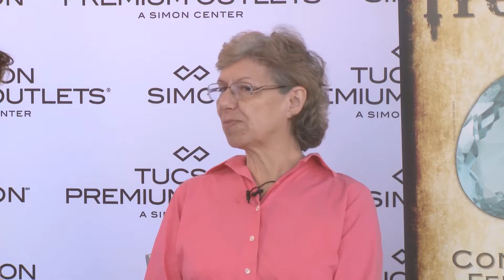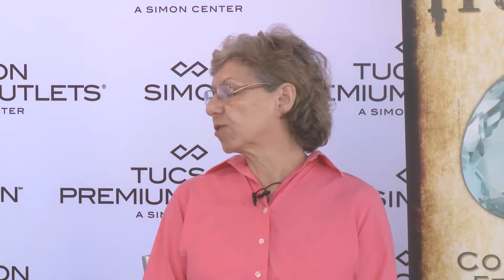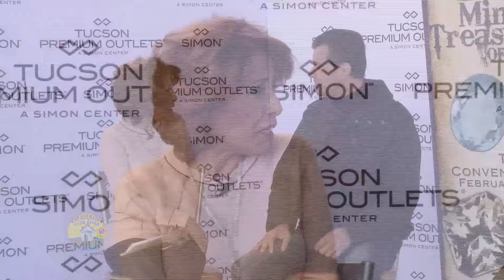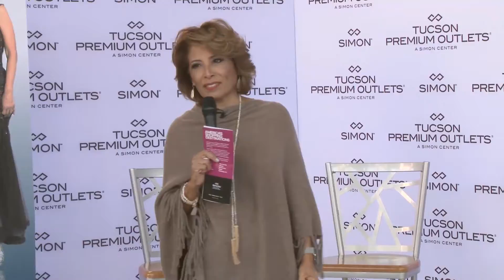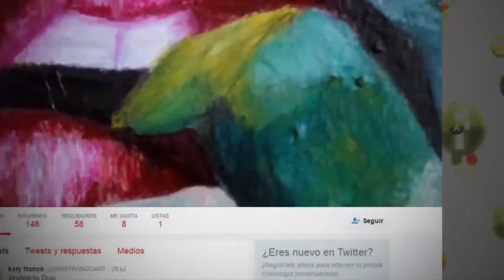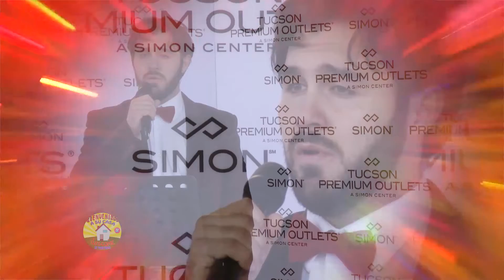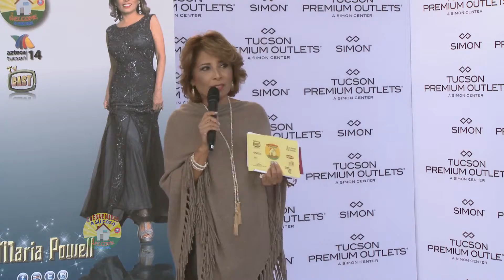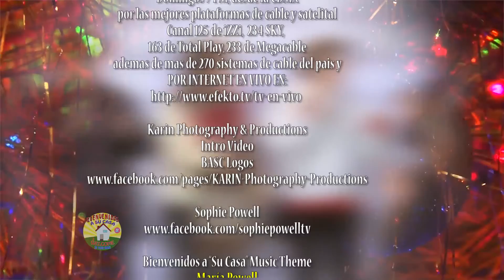Maria Powell TV Show Program 31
Maria Powell TV Show is a trilingual (English, Spanish and Italian) TV Show, that focuses in joining cultures by learning, entertaining and encouraging respect amongst others; joining traditions and enhancing our lives by helping each other.